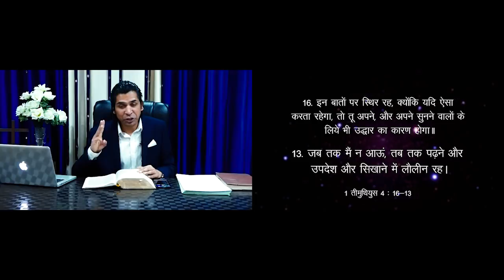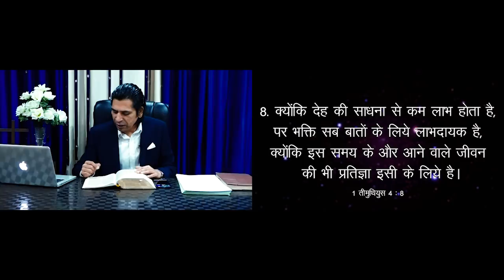शरीर की साधना से कम लाभ है || Very Blessed Sermon || By Apostle Raman Hans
Church Of Grace and Glory
Opp.Noor Motors Morinda Road
Chamkaur Sahib